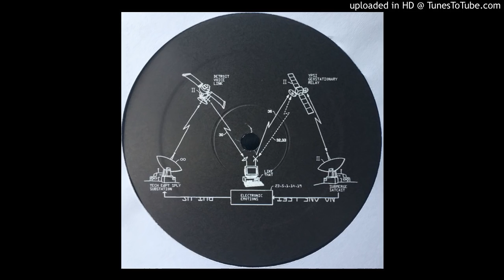Underground Resistance - Like That [TECH-008]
From: Underground Resistance ‎– Electronic Emotions / Like That [TECH-008]

Channel created with the objective of democratizing access to music.
All the tracks shared here have a quality of 128 kbps.
Canal creado con el objetivo de democratizar el acceso a la música.
Todas las pistas compartidas aquí tienen una calidad de 128 kbps.
Si eres el dueño o productor de la pista y no quieres la pista online, contáctame y la removeré al instante.